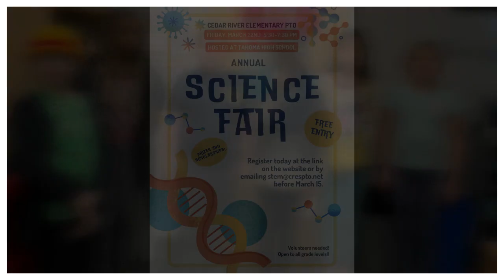March 18, 2024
Happy Monday! It is SUNSHINE-Y! Today, we have many updates for Science Fair, Food Drive, and SO many exciting things around the school!

Dr. McDaniel